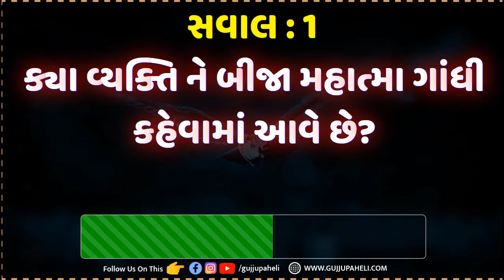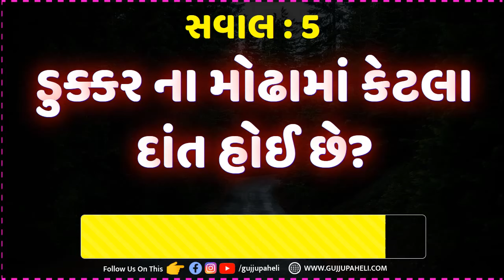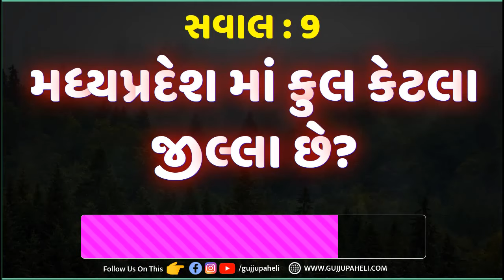એવું કયુ કામ છે જે આપણે આંખ બંધ કર્યા વગર નથી કરી શકતા? Gujarati Ukhana| ઉખાણા